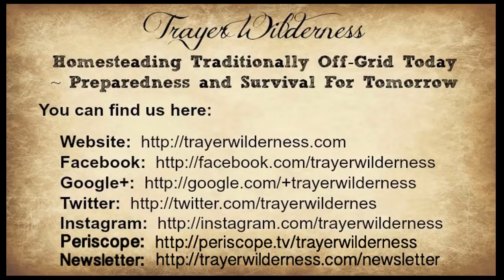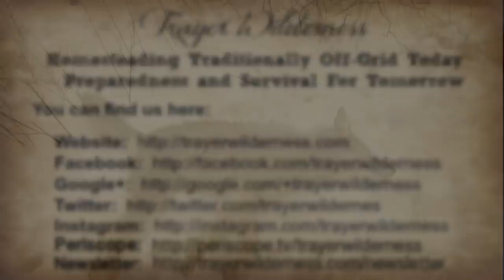Coyote Trapping 2017 - Another Yot On The Line